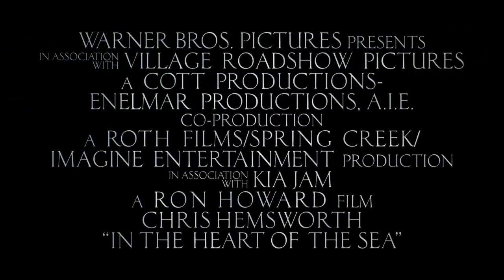Denizin Kalbinde (In the Heart of the Sea) | Denizci Kulübü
Nathanial Phillbrick'in aynı adı taşıyan romanından uyarlanmıştır. 1820 yılında Nantucket isimli balina avlamakta olan bir geminin, dişli bir İspermeçet balinasının saldırısı sonucunda parçalanmasını konu alan film, Pasifik Okyanusu'nun kalbinde yaşanan bir hayatta kalma mücadelesini konu alıyor.

(A recounting of a New England whaling ship's sinking by a giant whale in 1820, an experience that later inspired the great novel Moby-Dick.)

Yönetmen (Director)
Ron Howard

* Youtube kanalımız için denizcilikle ilgili filmlerin fragmanlarından oluşan listedir.

(It’s a list of trailers which is include maritime movies for our YouTube channel.)

** Kaldırılması isteniyorsa lütfen sayfamızından iletişime geçiniz.